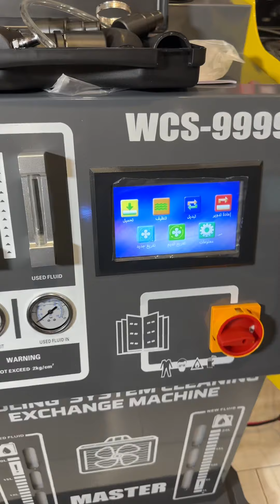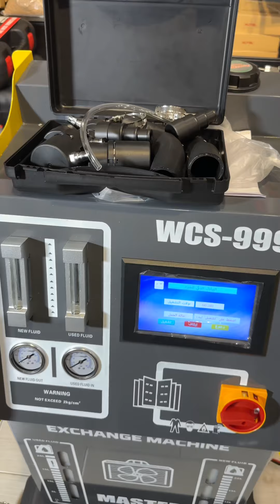جهاز تبديل ماء الراديتر باللغة العربية بالكامل ماركة ماستر 750$ العراق